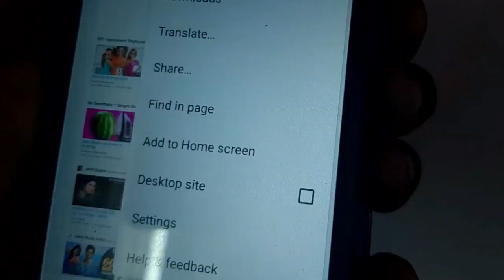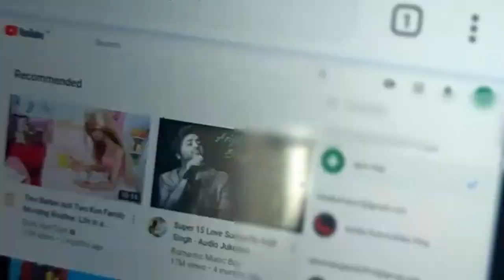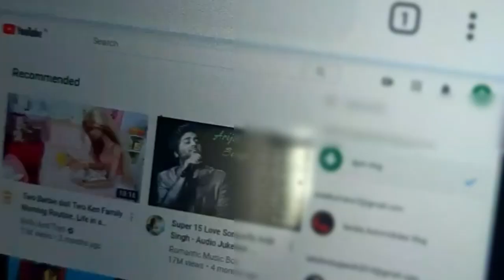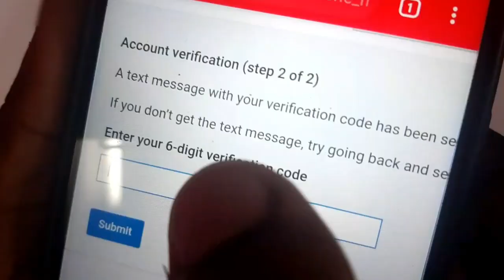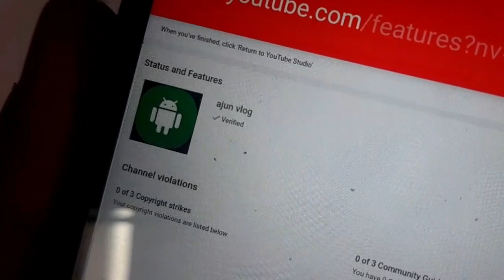How can Verifie your youtube channel account?.. യൂട്യൂബ് അക്കൗണ്ട് വെരിഫൈ ചെയ്യാം എങ്ങനെ?..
Youtuber friendly topics...
How can Verifie your youtube channel account..